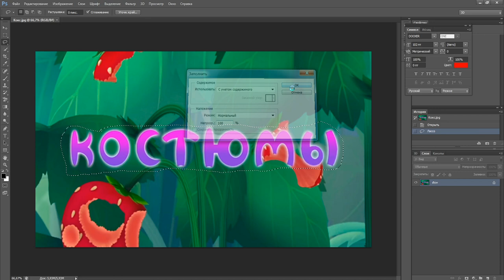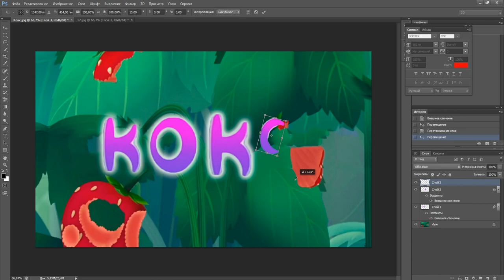КАК СДЕЛАТЬ ТЕКСТ ЛУНТИКА? I ШРИФТ ЛУНТИК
Данный видеоролик создан в развлекательных целях. Видео не является оригиналом. Это трансформативный контент. Авторы оригинальных музыки и видео указаны в описании.

🎨Реклама - нЕТУ

🍷Пупер в Steam: Там нечего смотреть

➢Режиссер оригинала: Дарина Шмидт

🎥Оригинал: Лунтик и его друзья!